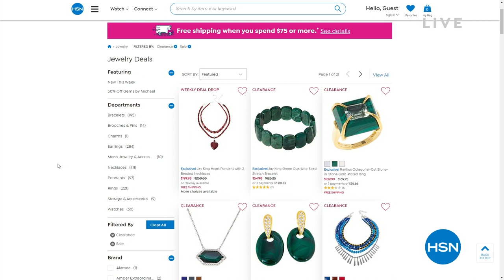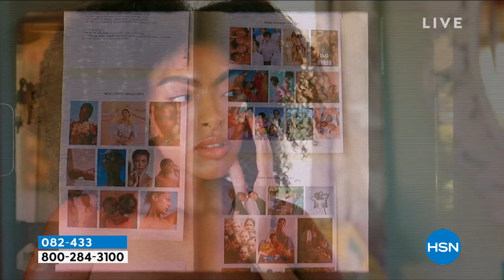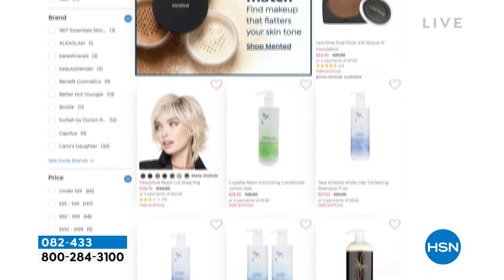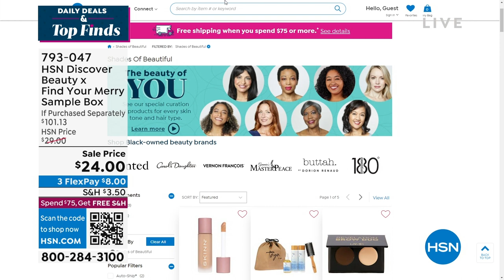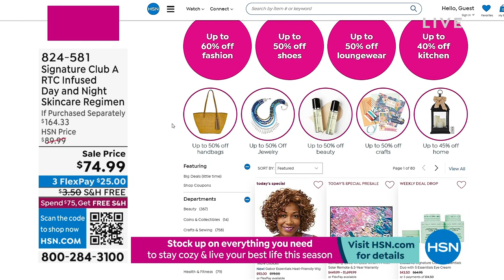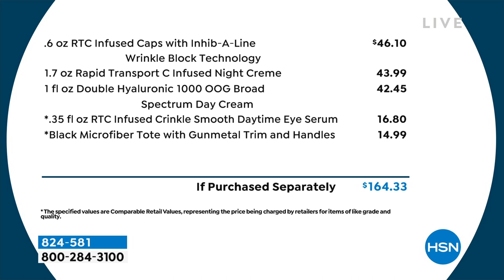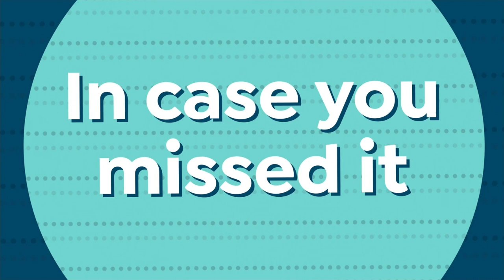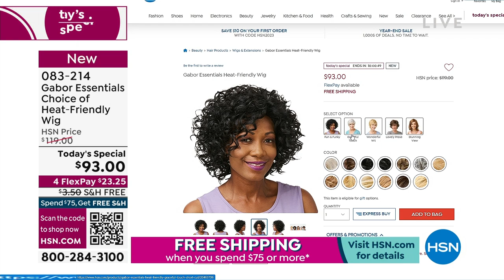HSN | Daily Deals & Top Finds 12.28.2022 - 01 PM